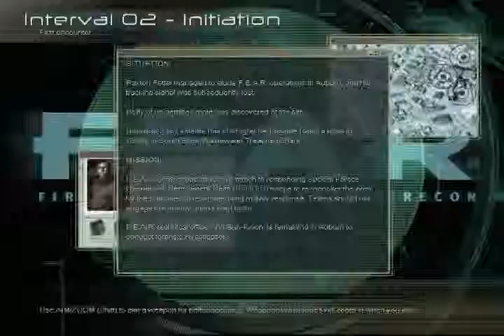FEAR Episode 4 - Lots of fights -.-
this episode isnt scary... i think